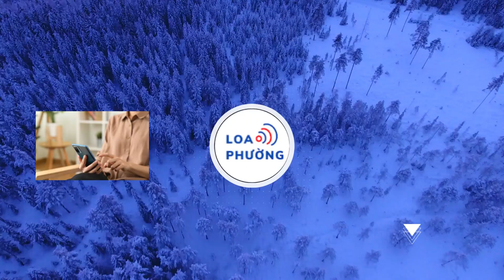Báo Philippines buông lời cay đắng sau thất bại tâm phục khẩu phục trước tuyển Việt Nam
Nhiều tờ báo Philippines tỏ rõ sự thất vọng sau khi đội nhà nhận trận thua 0-2 trước tuyển Việt Nam tại vòng loại thứ hai World Cup 2026.
Philippines đã có màn ra quân thiếu ấn tượng tại vòng loại thứ hai World Cup 2026 khi để thua 0-2 trước tuyển Việt Nam ngay trên sân Rizal Memorial.
Sau trận đấu, nhiều tờ báo Philippines đã không giấu được thất vọng về màn trình diễn của đội nhà.

Nổi bật trong số này là bài viết có tựa đề “Đội tuyển Việt Nam đã khiến CĐV Philippines câm lặng ở Rizal Memorial” của tờ Tiebreaker Times.

Trong bài viết, trang báo này cho rằng, giấc mơ dự World Cup của Philippines đã bị dập tắt ngay sau trận thua trước đội tuyển Việt Nam.

“Trận thua Việt Nam chính là bài kiểm tra cho thấy tham vọng dự World Cup của Philippines là khó đạt được như thế nào.

Sân Rizal Memorial đã chứng kiến số lượng khán giả kỷ lục nhưng họ không thể vui nổi khi đội nhà gục ngã. Lối chơi của Philippines thiếu sự đột phá. Điều đó khiến đoàn quân của HLV Michael Weiss dễ dàng thất bại trước đội tuyển Việt Nam”, tờ Tiebreaker Times cho hay.

Cùng quan điểm, tờ Rappler cho rằng: “Hai bàn thắng của Văn Toàn và Đình Bắc đã làm hỏng bữa tiệc của Philippines tại sân Rizal Memorial.

Đội bóng của HLV Michael Weiss đã khởi đầu chiến dịch vòng loại World Cup 2026 với trận thua đầy chua chát trước đội tuyển Việt Nam".

Ở trận đấu diễn ra vào tối 16/11, đội tuyển Philippines đã chơi lép vế trước đoàn quân của HLV Troussier.

Các học trò của HLV Michael Weiss gần như không thể kiểm soát được khu trung tuyến và liên tục phải đối mặt với các tình huống đánh biên của tuyển Việt Nam.

Thậm chí, nếu các chân sút áo đỏ tận dụng tốt thì khả năng cao Philippines sẽ phải nhận thất bại đậm hơn.

Theo lịch, ngày 21/11, Philippines sẽ chạm trán Indonesia. Trong khi tuyển Việt Nam đụng độ Iraq trên sân Mỹ Đình